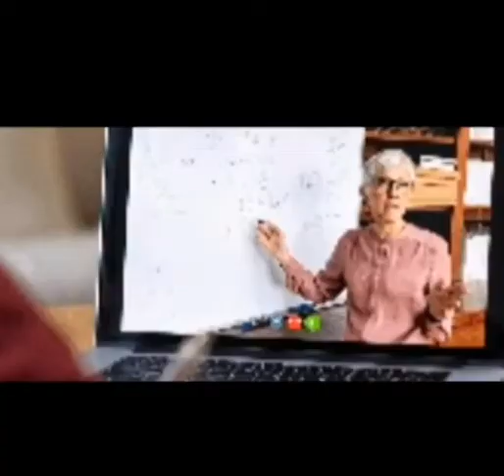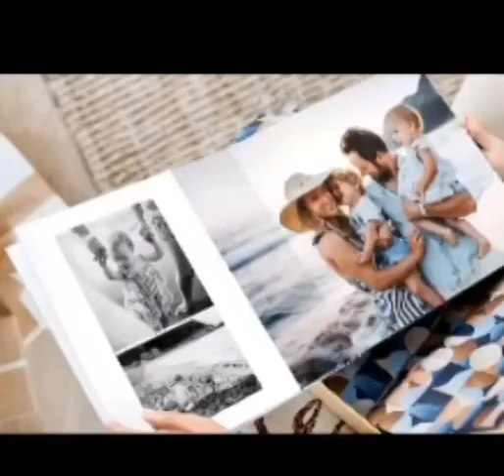Dore uko warwanya irungu no gutekereza cyane mu gihe uri wenyine/ # Tips to overcome loneliness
Hello light givers! nizereko mumeze neza cyane!
Uyu munsi tugiye kuganira  ku  kuburyo  wahangana n'irungu mu gihe uri wenyine byumwihariko   muri lockdown.EnjoyThx!